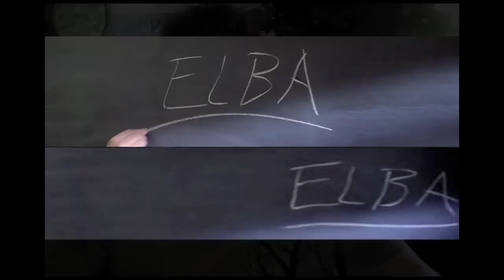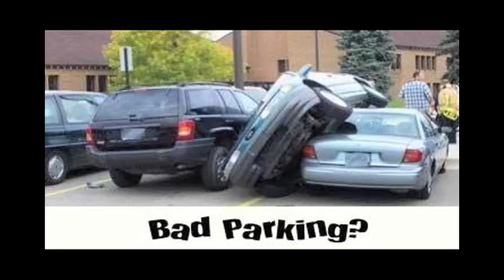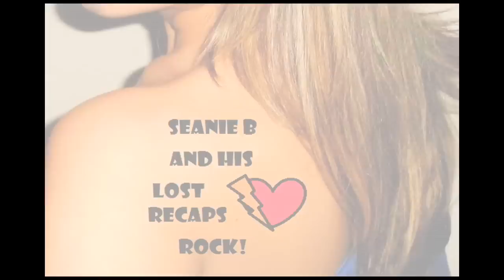LOST - Season 6 Episode 7 - Secrets and Recap (1 of 2)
This is a recap for the TV show LOST, Episode 7 of Season 6, called "Dr. Linus". These videos will cover everything that happened in the episode, shed light on all the secrets and mysteries that you didn't see, and discuss different theories that I and others around the Internet think will happen. I hope you enjoy this video, and if you do, please comment and rate!

to see these videos as a whole and not in parts of 2, 3, or 4.  We also have the best lost message boards where you can talk with other lost fans about anything, whether it is secrets you or they have found, different theories, or anything.  It is a great community.

These videos are just a presentation in narrative visual form using some of my own ideas, with big help from our wonderful forums at lostforums.net, and recap/ideas from Lostpedia.com!

Song = "Tricky Swamp Style" by Siamey (yes, a Donkey Kong Country 2 remix!)